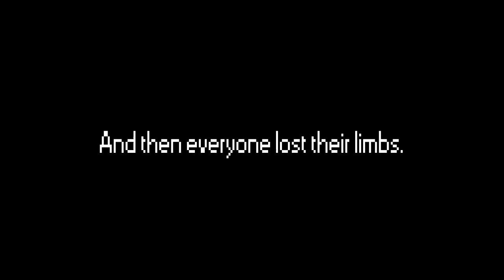Sumotori Dreams - The Epic Sequel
The first of the new revolution for my channel